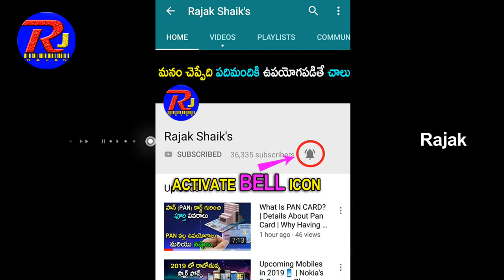Most Powerful Missile Satan 2 Explained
The RS-28 Sarmat named after the Sarmatians NATO reporting name SS-X-29 is a Russian liquid-fueled, MIRV-equipped, heavy thermonuclear intercontinental ballistic missile , under development by the Makeyev Rocket Design Bureau since 2009. It is intended to replace the R-36M ICBM (SS-18 'Satan') in Russia's arsenal.

The Sarmat is one of the six new Russian strategic weapons unveiled by Russian President Vladimir Putin on 1 March 2018.

In February 2014, a Russian military official announced the Sarmat is expected to be ready for deployment around 2020.In May the same year, another official source suggested that the program was being accelerated and that it would, in his opinion, constitute up to 100 percent of Russia's fixed land-based nuclear arsenal by 2021.

In late June 2015, it was reported that the production schedule for the first prototype of the Sarmat was slipping. The RS-28 Sarmat was expected to become operational in 2016.

On 10 August 2016, Russia successfully tested the RS-28's first-stage engine named PDU-99.

The first image of the missile was declassified and unveiled in October 2016.

In early 2017, prototype missiles had been reportedly built and delivered to Plesetsk Cosmodrome for trials but the test program was being delayed to re-check key hardware components before initial launch.

According to the commander of the Russian Strategic Forces, Col. Gen. Sergei Karakayev, the RS-28 Sarmat will be deployed with the 13th Red Banner Rocket Division of the 31st Missile Army at Dombarovsky Air Base, Orenburg Oblast and with the 62nd Red Banner Rocket Division of the 33rd Guards Rocket Army at Uzhur, Krasnoyarsk Krai, replacing the previous R-36M ICBMs currently located there.

In late December 2017, the first successful ejection test of the missile was carried out at the Plesetsk Cosmodrome. According to the report, the missile flew several dozen kilometers and fell within the test range.

On 1 March 2018, Russian president Vladimir Putin, in his annual address to the Federal Assembly, said that "the active phase of tests" of the missile had begun. Shortly after, an anonymous military source was cited as saying that the information about the Sarmat missile had in 2007 been leaked to the West deliberately.

On 30 March 2018, the Russian Defence Ministry published a video showing the Sarmat performing its second successful test-launch at the Plesetsk Cosmodrome.